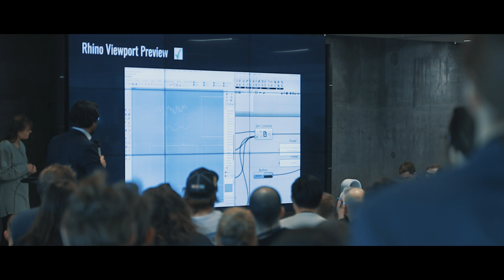AEC Hackathon 2024 - See you in Copenhagen March 1-3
SHAPING THE FUTURE TO FACE DIGITAL, GREEN, AND SOCIAL TRANSITIONS.

The AEC Hackathon @ BLOXHUB 2024 will be devoted to solving some of the BIG challenges of our generation: How can the AEC industries help us solve climate and biodiversity issues while ensuring a fair and just transition – through tech?

On 1 – 3 March, 100+ engineers, architects, computer scientists, BIM developers, cool nerds, tech experts, design thinkers, anthropologists, and other great minds will rethink traditional patterns and hack their way into solutions that are relevant for the green and social transition.

Challenges will include ‘deep dives’ within:
- How to design CO2-positive buildings.
- How to measure dynamic nature-based relationships in cities.
- How to design inclusive cities through citizen engagement.

… all through tech.